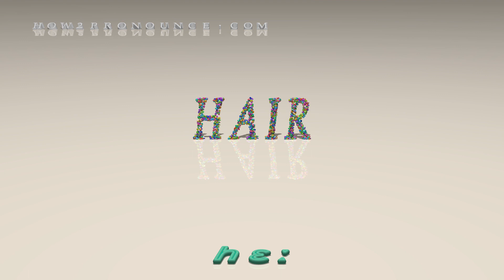hair - pronunciation + Examples in sentences and phrases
This is the pronunciation of hair in British English + a few examples of its pronunciation in phrases and sentences.